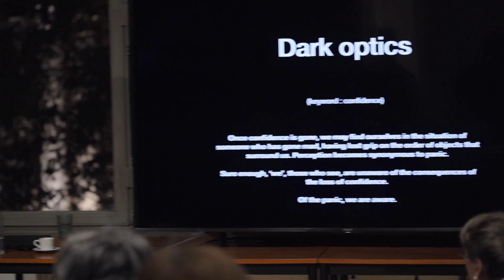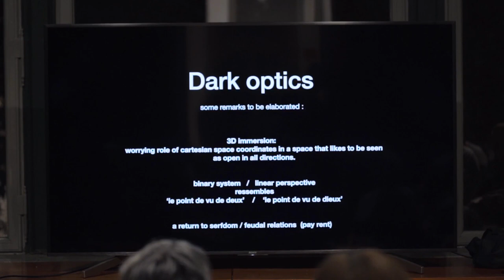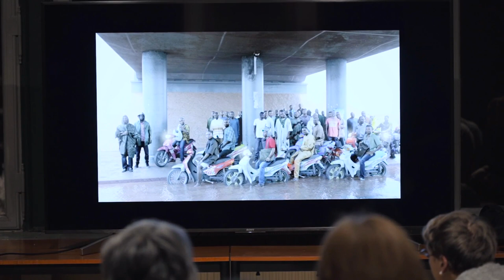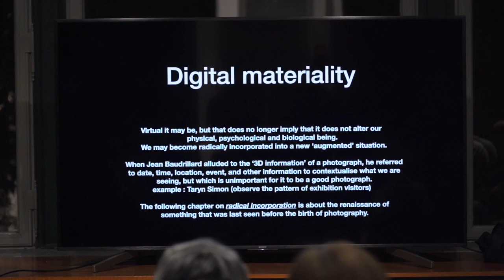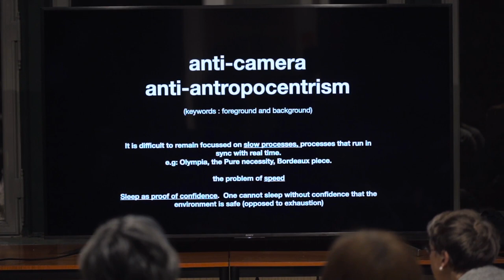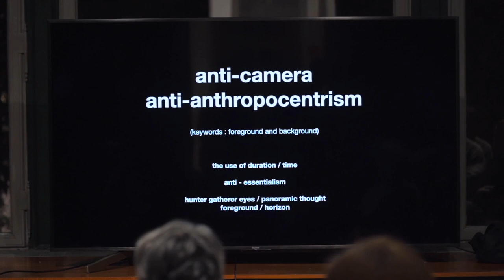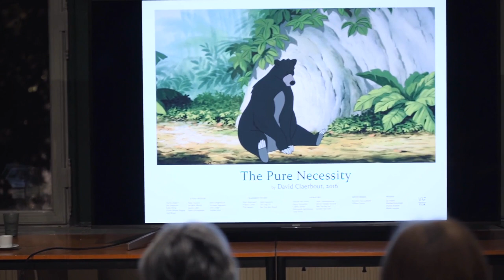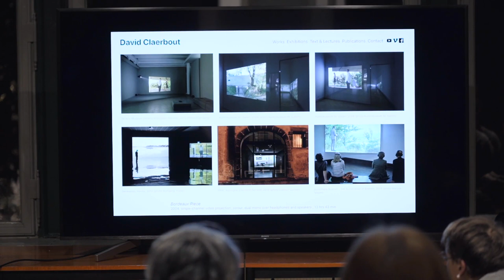Mai Mano House Budapest 2018 joint lectures Gábor Ősz and David Claerbout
this is part II David Claerbout's lecture and following questions and answers to both artists.
the lecture took place at Mai Mano House, Budapest 16 November 2018, moderated by Zsolt Petranyi

David Claerbout talks about the lensless images or what he calls "pictorial 3D". He also gives an introduction on the notions of "Dark Optics", "Digital Materiality", and "Anti-antropocentrism".
He describes these themes with some examples of his own works:
digital materiality:
For "Oil workers.." jump to: 24:07
For "The quiet shore" jump to: 29:27
For "the confetti piece" jump to: 32:54
anti-anthropocentrism:
For "Olympia" jump to: 39:54
For "the pure necessity" jump to: 54:44
For "Bordeaux Piece" jump to: 58:36